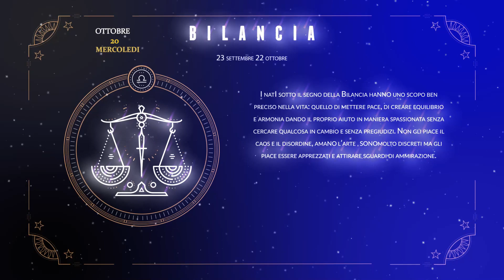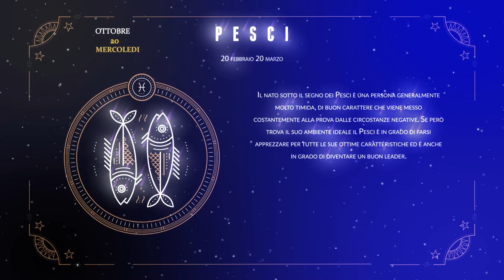OROSCOPO 20 ottobre mercoledì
Frase del giorno "A ogni uccello il suo nido è bello"